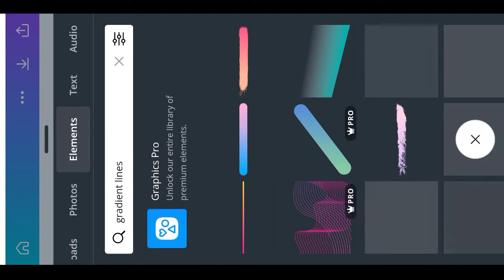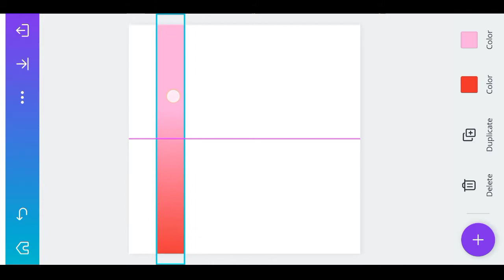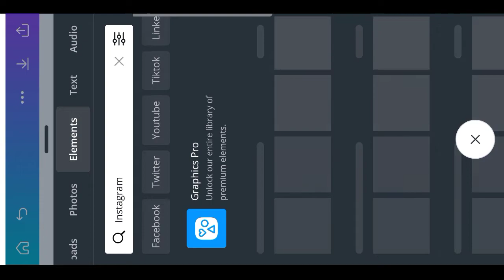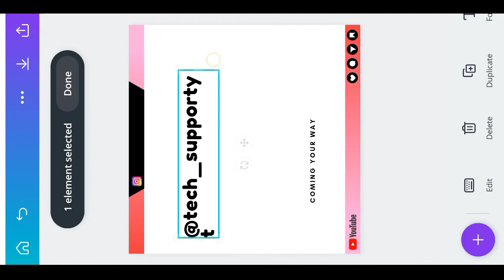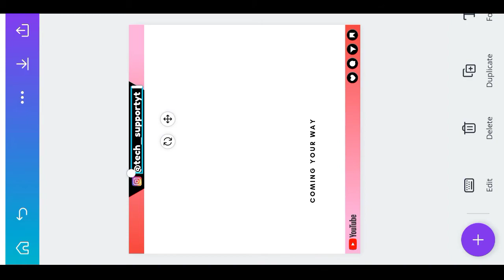How to make templates for Instagram | Instagram post template | Tech support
Hello guys Hope you all are doing well on your page.
In this video I'm showing you that how to make instagram template , which helps your feed looks professional and attractive

Send your questions on instagram.